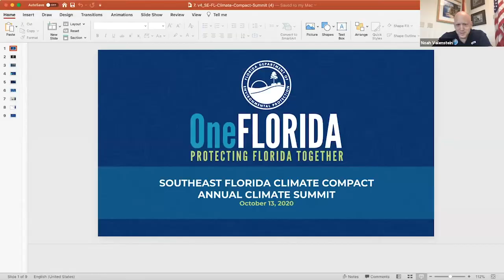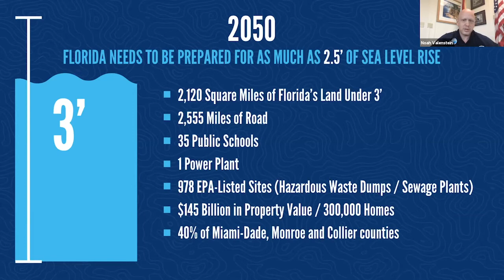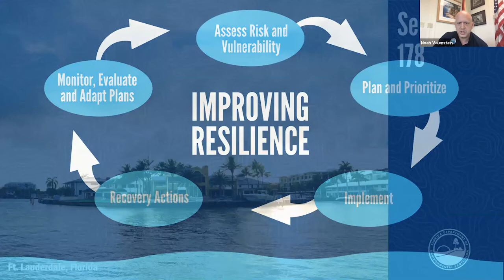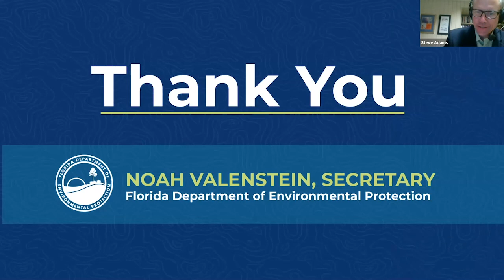Compact Partners in Action: State of Florida’s Efforts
Florida Department of Environmental Protection Secretary Noah Valenstein, who is also serving as DEP’s Acting Chief Resilience Officer, will highlight the department’s current key resilience actions, including implementation of SB 178, Public Financing of Coastal Construction and development of the Sea Level Impact Protection Study (SLIP Study). He will also touch on key climate resilience strategies being advanced by Florida’s Water Management Districts.

Noah Valenstein, Secretary, Florida Department of Environmental Protection